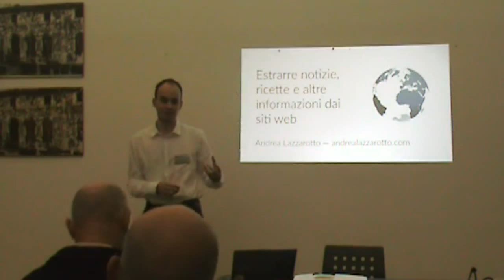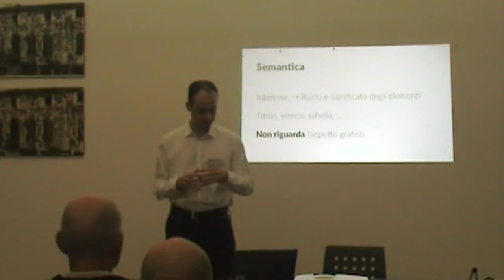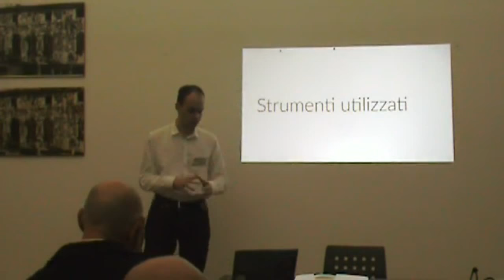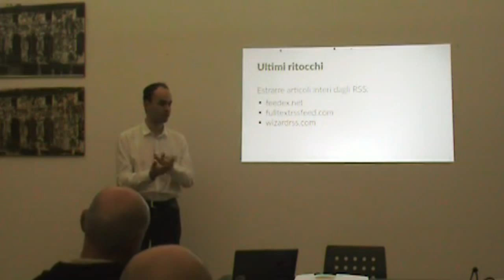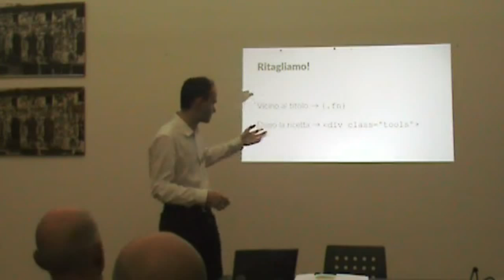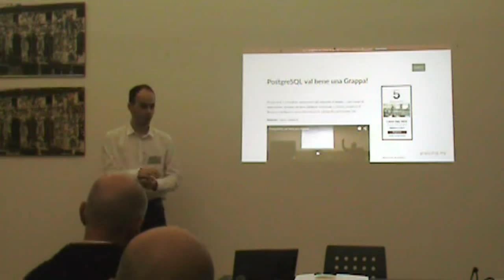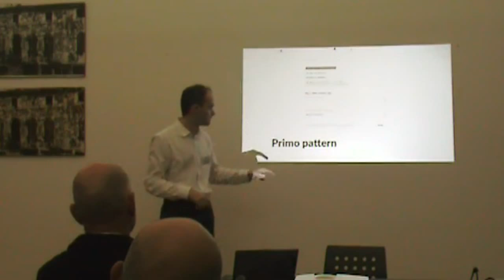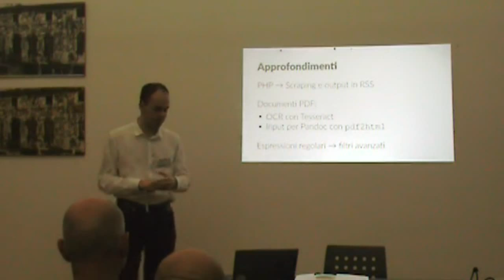Estrarre notizie, ricette e altre informazioni dai siti web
Il web è pieno di informazioni utili: non solo dati numerici, ma anche notizie, tutorial, ricette e gallerie di immagini. Tuttavia, spesso i siti web rendono complicato estrarre le informazioni che ci interessano per poi elaborarle o convertirle. Inoltre, a volte è utile tenere traccia degli aggiornamenti che vengono pubblicati su una certa pagina.

In questo talk vengono analizzati strumenti e tecniche per risolvere efficacemente questo problema tramite il web scraping.

Relatore: Andrea Lazzarotto